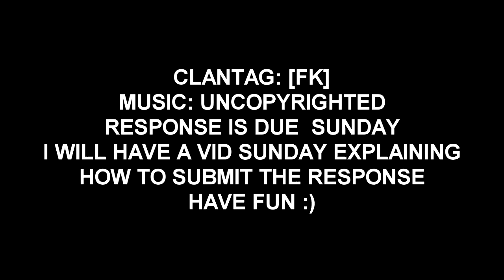Insane Killcam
All the information about the montage challenge is in this video, hope you enjoy :)

The Clantag:   [FK]
Response is due: Sunday, August 14th

Here are a bunch of mixtapes you can use if you cannot find any music yourself: